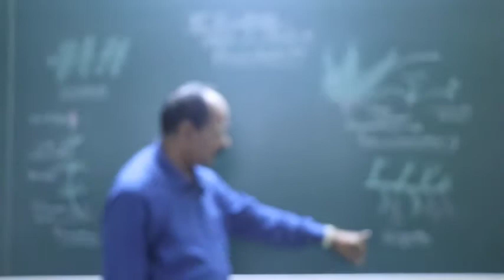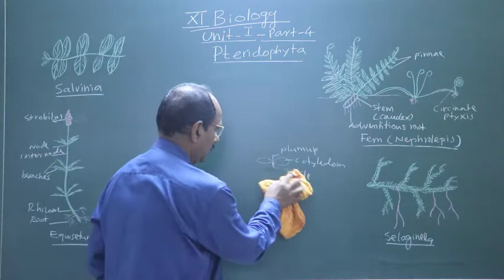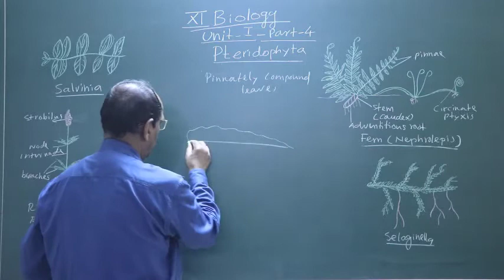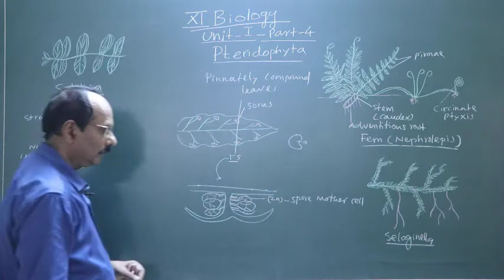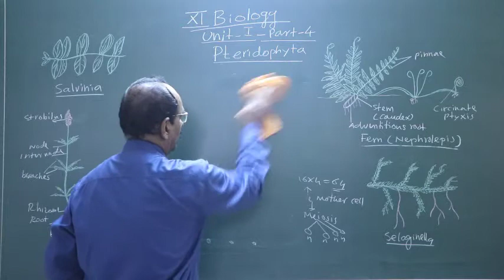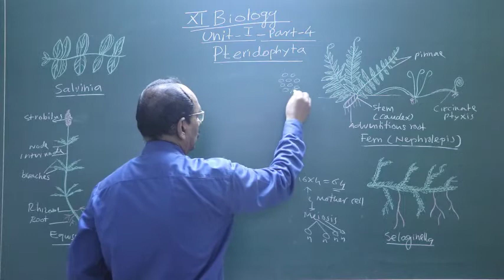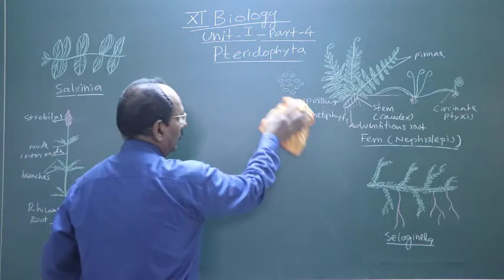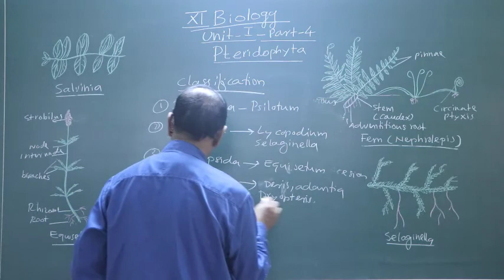XI Biology Lecture 17